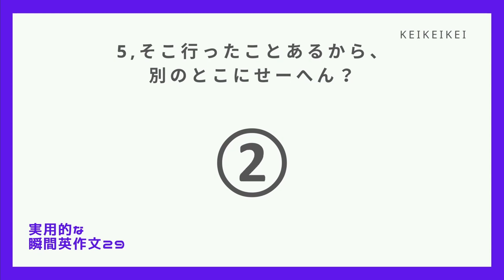【毎日瞬間英作文】29-5